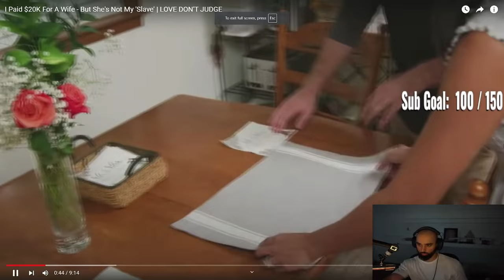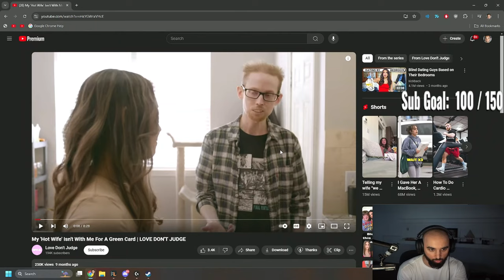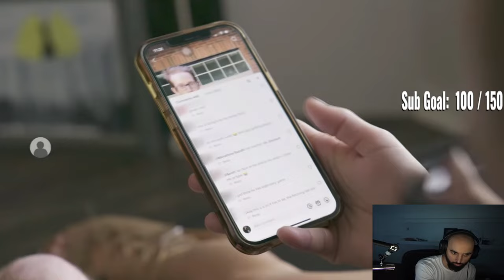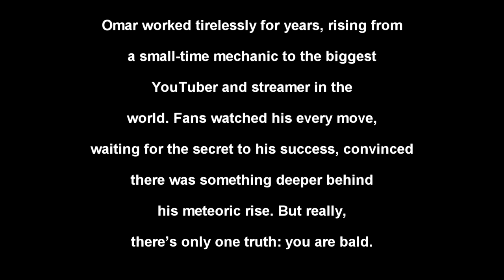Paying for a Wife... Is It Worth It?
Are girls coming to America for love, or something more? Let’s uncover the real reasons behind why some women chase the American dream – and what they’re willing to do for it.

ODABLOCK VARIETY!